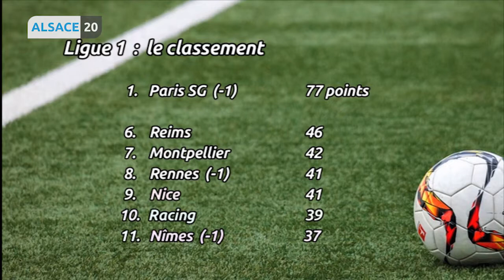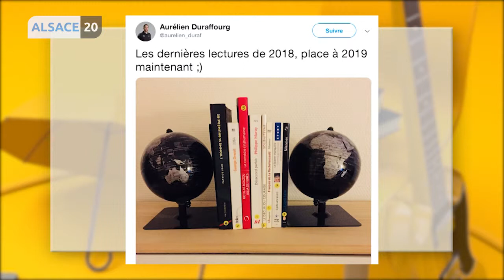Tout ce qu’il ne fallait pas louper du sport alsacien c’est dans Top Sport !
Au sommaire :
Invités : Aurélien Duraffourg, entraineur de l'ATH handball et Mathilde Plotton, handballeuse.
foot : Nîmes-Racingbasket : Gries-Chartreslutte : le phénomène Lilya Cohendécouverte : le cheerleading